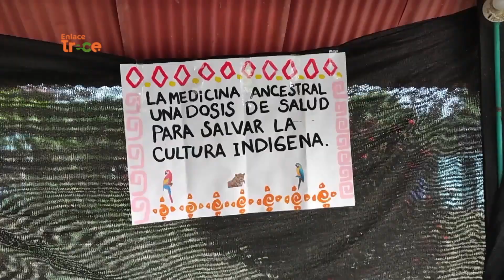Sabios indígenas del Guaviare cambian experiencias con médicos tradicionales | Noticias Enlace Trece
📺🟠EnlaceTrece | Uniendo experiencias 🤝👩‍⚕ Sabedores indígenas se reunieron con médicos tradicionales en el Guaviare para definir modelos de atención en salud que beneficien a las comunidades más apartadas.